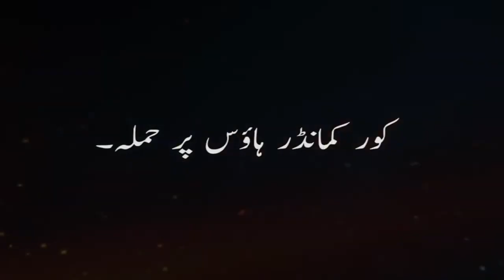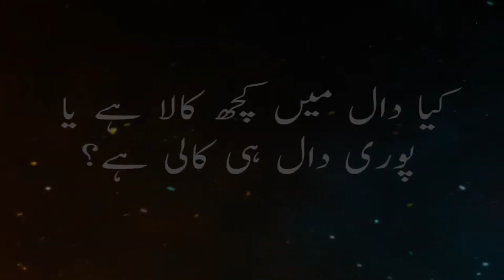Imran Khan's Special Address | Why Should I Go Out? This Country is My Home | ZHP TV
YouTube channel ZHP TV
Twitter ZHP TV
Facebook ZHP TV